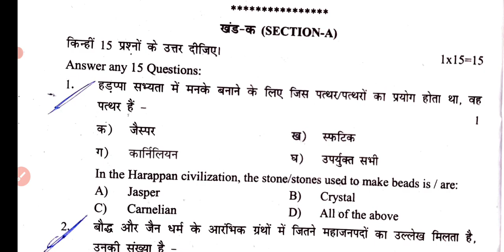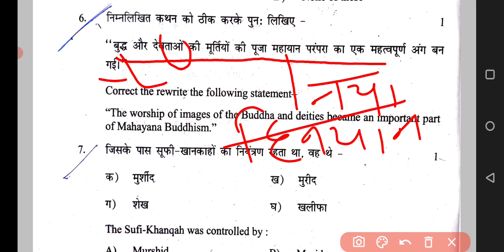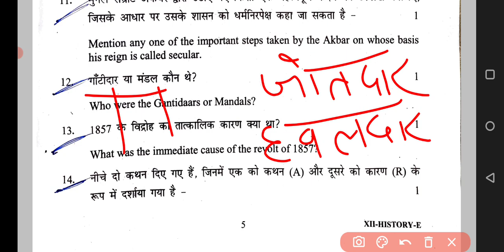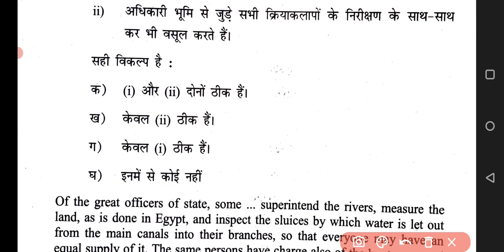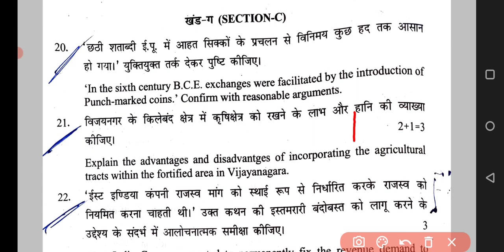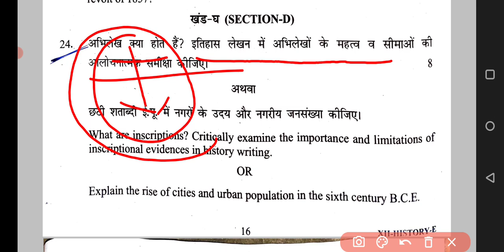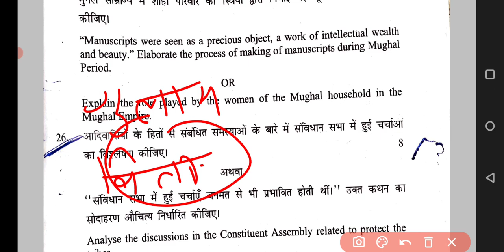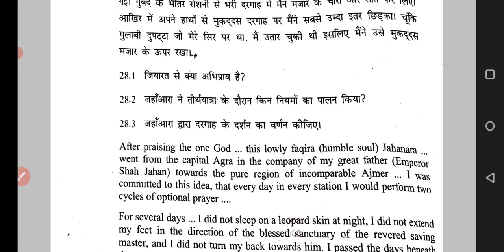Class 12th History Pre Board solution |Evening Shift | Pre Board Paper Solution History | CBSE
इस वीडियो में हम Class 12th History pre board Evening shift ka question paper का solution

Pre board paper solution History class 12th

प्रिय विद्यार्थियों इस लेक्चर में हम इतिहास क्लास 12th का
प्री बोर्ड एग्जाम 2021 का solution करेंगे।

class 12th Evening shift History  pre board solution 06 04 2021

history class 12th pre board

Cbse board Paper solution class 12th history

Question 9  17.1 ka answer C
Question no 7 ka answer  C hai शेख या अरबी

PDF Question.